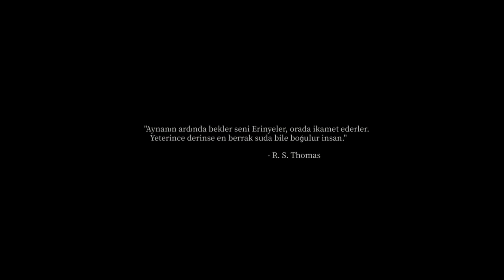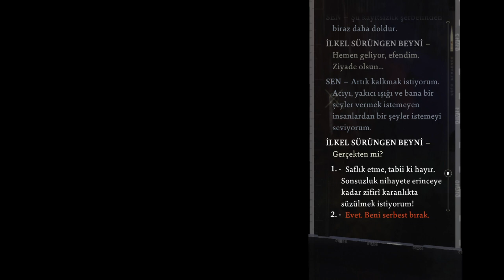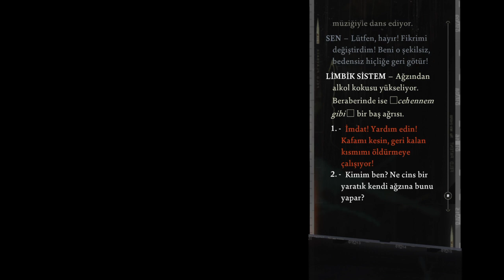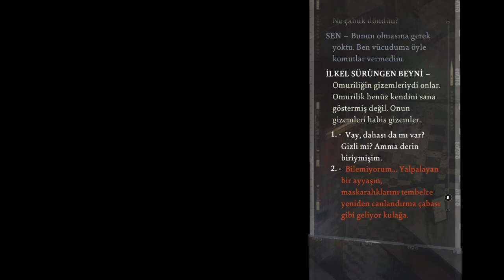DISCO ELYSIUM - THE FINAL CUT - Getting Started: Who am I? (PART 1)